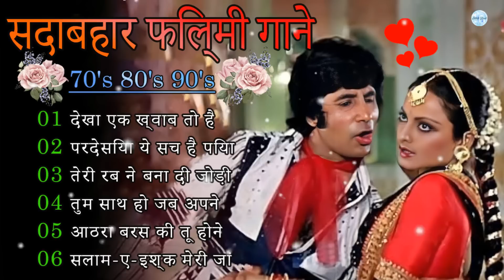पुराने सुनहरे गाने l Old Is Gold ❤ Bollywood classics song 💖